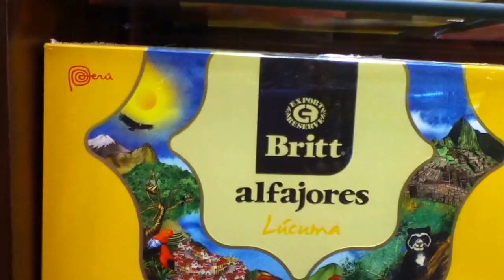En el Aeropuerto de Lima-Perú